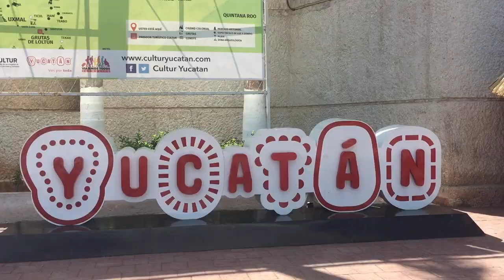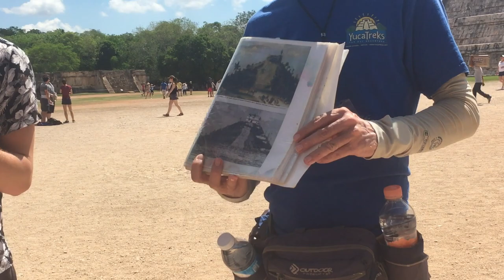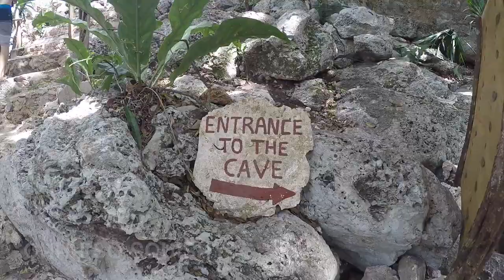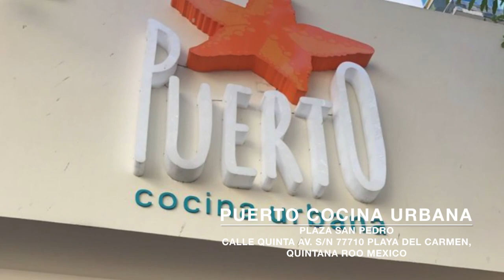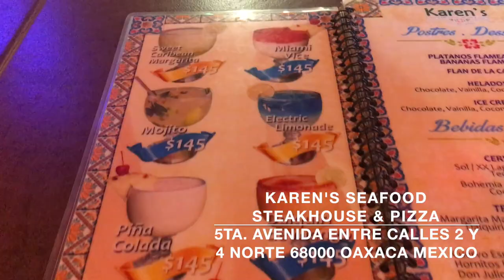Chichen Itza Tour! Playa Del Carmen Vlog Day 3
➜ Playa Del Carmen tour - day 3!

Video guide:

0:00 On the road to Chichen Itza (Yuka Tours) with our tour guide, Steve! Yuka Tours provided super comfortable transportation, which was included with the trip. This is a link to the tour we took

0:30 There are a variety of open shops and vendors all throughout the Mayan ruins. Some people get mad about this, but Steve explained it perfectly: hundreds of years ago, the city was a vibrant place and was also filled with vendors. Commerce has existed throughout all of history, so there isn't any sense in getting upset in seeing this happen again in recent times. Also, you can score good deals if you haggle with the vendors and your dollars help contribute to the local economy. The quality of the goods is better than what you will find in 5th Avenue, so if you want to pick up gifts this is a good place to do it.

1:00 Steve explains how the city was formed out of the jungle. They left the city and the jungle immediately came back. The sun is EXTREMELY strong here so make sure to wear sunscreen and bring an umbrella and a hat. This is one of the largest ancient cities for the Mayans and features diverse architectural styles due to cultural diffusion. This could be seen as the "New York" of the Mayan age.

2:05 Watch out for the wind...two people from California apparently do not know how to operate an umbrella :)

2:15 Skull platform or Tzompantli. This platform used to carry decapitated heads as a means to scare or intimidate their population.

2:40 Mayan ball game pit for their version of racquetball. What isn't similar to racquetball is that the losing team is killed and their heads displayed for all to see.

3:00 The Temple of the Bearded Man: this is a masonry building that was likely a holy site.

3:13 Chacmool is a pre-Columbian type of sculpture with a bowl that held offerings to the gods. They likely depicted warriors or soldiers.

3:35 El Caracol Observatory: a giant building that was likely used as a lookout or a place to observe the night sky. It seems to be aligned with the orbit of Venus, which the Mayans held in high esteem.

4:15 Hacienda Restaurante Selva Maya. You wouldn't think a buffet place would be good, but this place served up delicious, traditional Mayan food that you likely would have trouble finding anywhere else in the world.

5:22 Zaci Cenote: gorgeous underground cenote with beautiful, awe inspiring landscape. However, likely to be crowded with hordes of tourists.

5:42 Cenote Xkeken: another cenote that is much more hidden and usually filled with locales. Swim with guppies, catfish and harmless bats and enjoy beautiful scenes such as a ray of sunlight shining down from above.

7:17 Cathedral of San Gervacio: located in the ancient town of Valladolid, Yucatan, this is a beautiful house of worship.

7:54 Puerto Cocina Urbana: amazing seafood restaurant a bit off the beaten path in Playa Del Carmen's 5th Avenue. Especially known for their seafood tacos and dishes. Extremely fresh and highlighted recommended.

8:48 Parque Los Fundadores: we came back to see a performance of flying Papantla men (Voladores de Papantla). They fly around a 98 ft pole while music plays (supposedly invented to end a drought).

9:22 Karen's Seafood Steakhouse and Pizza. This is a cute place to rest and have a drink. The food and drink are unremarkable, but do it for the live music and the swing chairs!